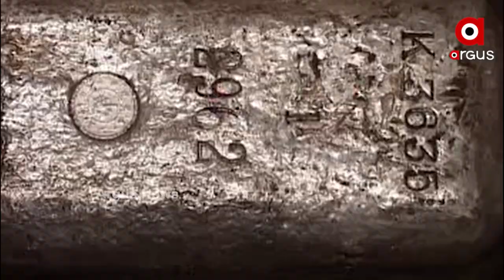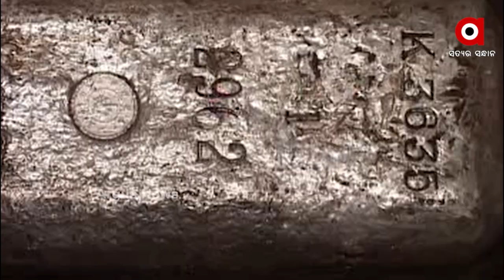ପୁଣି ଚର୍ଚ୍ଚାରେ ପୁରୀର ବହୁ ପୁରାତନ ଏମାରମଠ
ଏମାରମଠକୁ ନେଇ ଲୋକଙ୍କ ମନରେ ଯେତିକି ଉତ୍କଣ୍ଠା ଅଛି ସେତିକି ସନ୍ଦେହ ଓ ସସପେନ୍ସ ମଧ୍ୟ ଅଛି ।  ପୂର୍ବରୁ ୫୨୨ ଓ ପରେ ୪୫ଖଣ୍ଡ ରୂପାଇଟା ଏମାର ମଠରୁ ଜବତ ହେବାପରେ ଗତମାସ ୧୬  ତାରିଖରେ ପୁନର୍ବାର ପ୍ରଶାସନ ପକ୍ଷରୁ ଏମାରମଠ ଯାଞ୍ଚ କରାଯାଇଥିଲା । କିନ୍ତୁ ଏକମାସ ଅତିକ୍ରମ କରିଗଲା ପଛେ ଏମାରମଠ ଉପରୁ ଗୁପ୍ତଧନ ରହସ୍ୟ ରହସ୍ୟରେ ରହିଗଲା ।